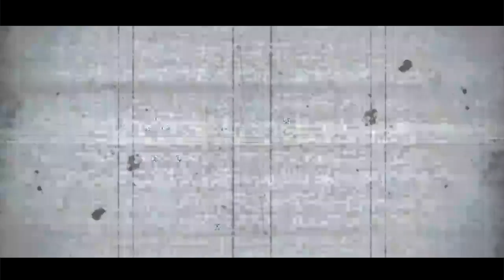"DOA KAMI MENUJU LIGA DUA" - Lobsterman ( Mari Bangkit & Dewi Fortuna )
Acara "Doa kami menuju liga dua" yang di agendakan temen2 Deltamania ini menyaajikan berbagai macam agenda , termasuk khataman AlQuran , pembagian Zakat ke anak yatim , potong tumpeng serta yg menarik perhatian adalah penutupan yg di hadiri pemain deltras serta di irungi anthem2 deltamania .

Dengan penuh sangat yang berkobar , rekan2 dari deltamania suarakan anthem2 yang di nyanyikan saat acara "Doa kami menuju Liga dua"
Semoga dengan acara Doa kami menuju liga dua ini , doa kita bisa di terima oleh Allah S.w.t amin ..